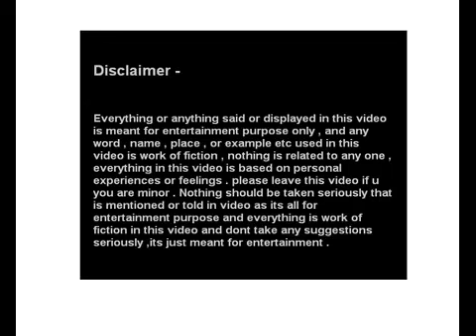OCD depression anxiety suicidal thoughts in hindi urdu psychology science phobia and fears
Love life relationship psychology astrology advice dating motivation tips in India in hindi urdu

Dear friends,
The purpose of these videos is only entertainment. Do not take any suggestion seriously as suggestions are just my opinions , based on my thinking and experiences. I am not any professional to give professional advices. Please consult the right person for your problem, as every video is made for only some entertainment and not intended to disrespect any one.
you can tell your issues in comment section .

ty